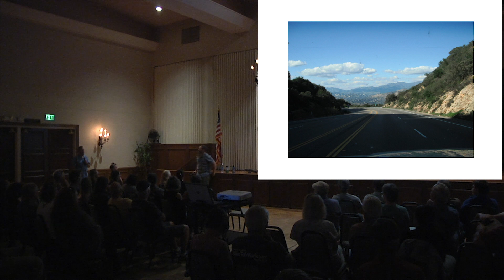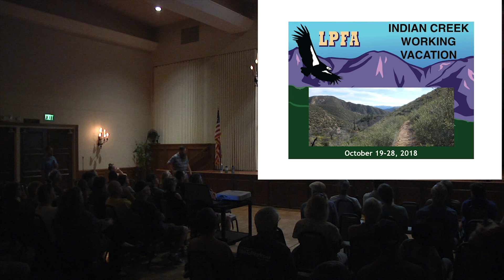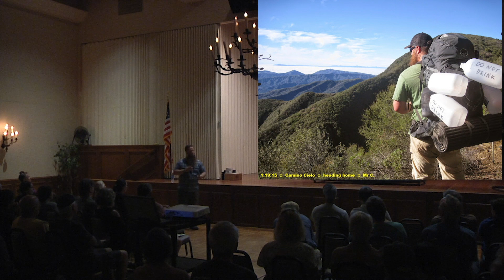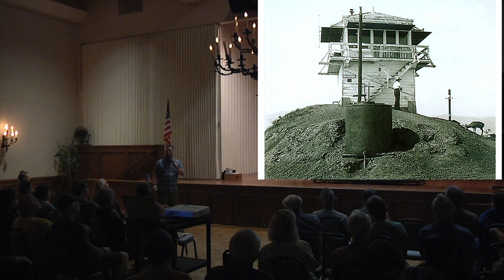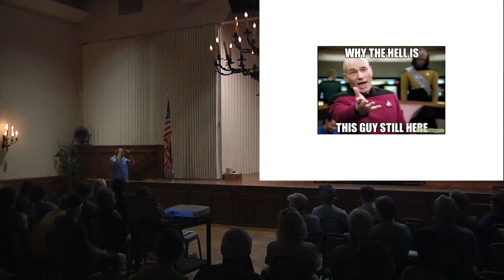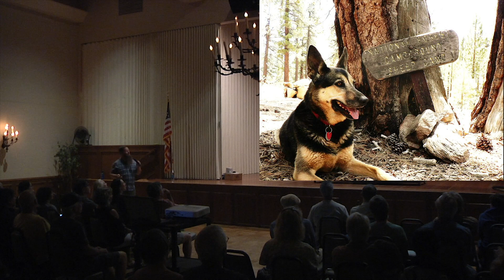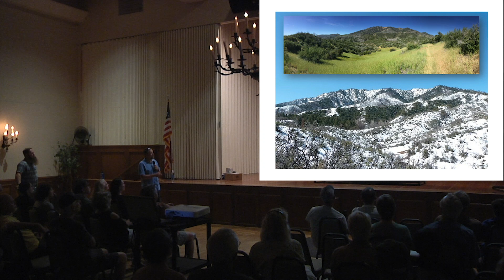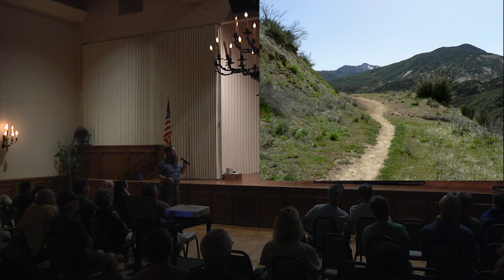Ventura Land Trust Community Lecture “Amazing Backcountry Adventures”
Craig R. Carey and Bryan Conant, two wanderers of our local hills, valleys and forests, teamed up with Ventura Land Trust for a fast-paced, informative and sometimes hilarious lecture highlighting their outdoor adventures at 7PM on Thursday, Sept. 13 , 2019 at the Poinsettia Pavilion, 3451 Foothill Rd.

“Amazing Backcountry Adventures” features outdoor author Craig R. Carey and, Bryan Conant, cartographer and director of Los Padres Forest Association (LPFA), sharing adventurous tales gathered from more than 60 combined years of hiking in our local backcountry. They have experienced mountain lion encounters “as cool as you please,” close encounters with backcountry raptors, being stuck in a tent for 14 hours awaiting better weather, to-die-for sunrises and sunsets, miles of mapping trails with only canines for company and working to create the proposed Condor Trail.

Carey credits his kids for bolstering his passion for the great outdoors because, “they allow me to view the wilderness and its gifts through fresh eyes and remind me to not see it as a project, but rather as a refuge and a place full of wonder.” Carey shares that passion by taking youth outdoors, many of whom have never been on a trail. His book, Hiking and Backpacking Santa Barbara and Ventura, has been updated with GPS coordinates designed to help hikers customize their own adventure.

Conant started his “love affair” with our local backcountry after some friends took him to the swimming holes at Red Rock in Santa Barbara County. Realizing existing maps of the local wilderness areas were not good enough, he decided to create his own. “It was the perfect opportunity to blend two of my passions: backpacking and cartography,” he said in an interview.

The community lecture, Ventura Land Trust’s third installment in their 2018 Environmental Speaker Series, is one of many ways VLT works to educate the public about important environmental topics.